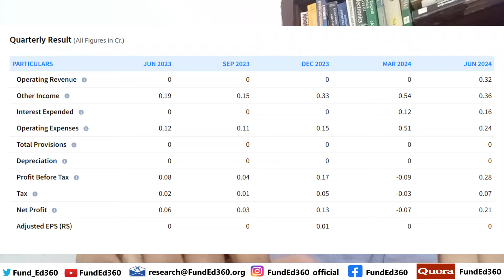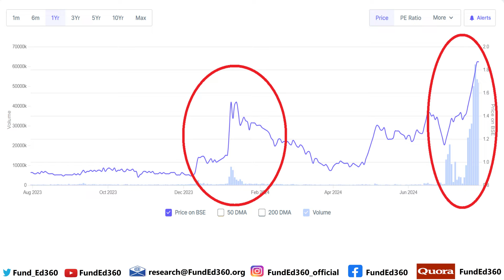വില വെറും Rs.1.50 മാത്രം | ഭാവിയിലെ സ്വർണ ഖനിയോ കെണിയൊ ? | ഗോവയിൽ പുതിയ Brewery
Open FREE DEMAT Account with us and Avail Free Analyst Support Service for your Investment Needs:
Life Time Free Brokerage Plan:
m.Stock Broking (A Mirae Concern)
(Brokerage : FREE )

Click on the LINK Below to Open Your DEMAT account with DHAN Broking :
(Brokerage :  FnO Rs. 20/Trade . Equity Delivery - FREE //  The only Fully TRADINGVIEW Integrated Broker and dedicated platform for FnO Traders with the features of Sensibull and TradingView)

next multibagger stocks in india 2024,
multibagger stocks for 2024 tamil,
best multibagger penny stocks for 2024,
multibagger stocks in 2024,
ai multibagger stocks,
us multibagger stocks 2024,
multibagger stocks 2025 india,
my next multibagger stocks,
2030 multibagger stocks india,
3 multibagger stocks,
mid cap multibagger stocks 2024,
penny stock khoobsurath,
penny stock picks today,
penny stock recommendations,
penny stock penny stock,
best penny stocks to buy on monday,
best penny stocks in bse,
best penny stocks today to buy,
best penny share today,
penny stocks to watch today
bahrain stock market malayalam,
stock market business malayalam,
stock market for beginners malayalam app,
stock market good or bad malayalam,
best brokers for stock market malayalam,
basics of stock market malayalam,
best app for stock market malayalam,
benefits of long term investment in stock market malayalam,
500 investment in stock market malayalam,
stock market for malayalam,
stock market today in malayalam,
share market today in malayalam
stock market malayalam basics